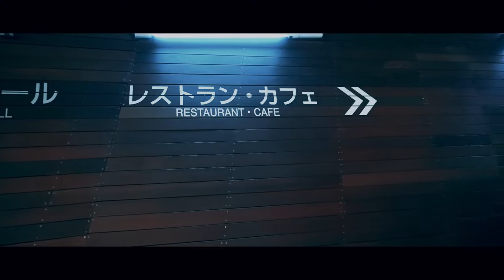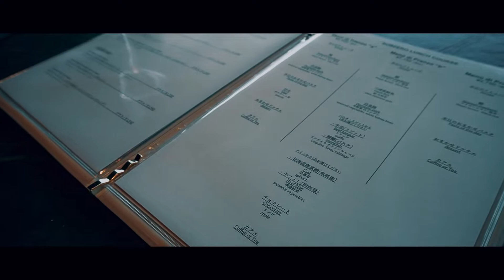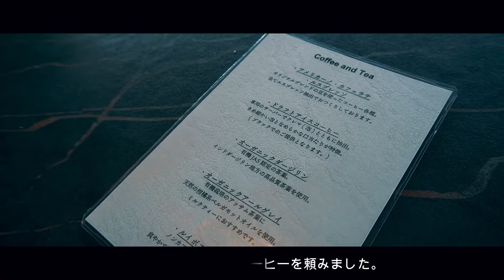【Vlog 】【2年記念日】【2nd anniversary】横浜みなとみらいを一望できるレストランで祝う2年記念日〜いつもありがとう〜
この度はご視聴いただきありがとうございます。
今回は横浜で2年記念日をお祝いした動画を作成しました。

日本大通り駅から歩いて10分ぐらいで着きました。
僕たちはランチにしたので一人当たり5000円ぐらいでした。
ぜひ、大切の人の記念日や誕生日などにご利用してみてください。

🌻予約したプラン(オズモール)
International cuisine subzero（インターナショナル　キュイジーヌ　サブゼロ）｜OZmallレストラン予約